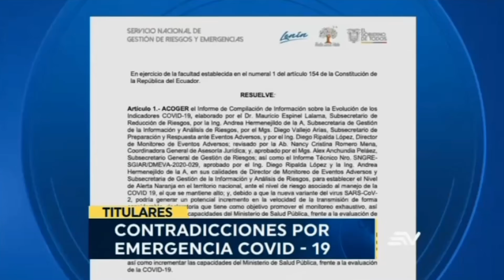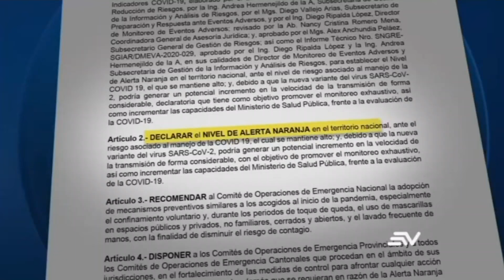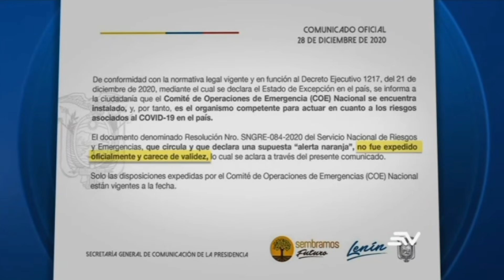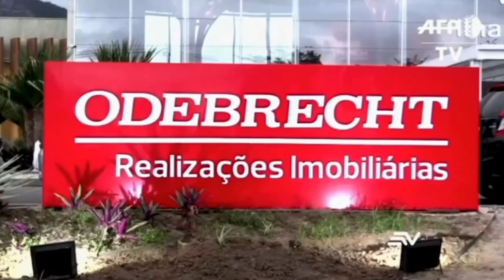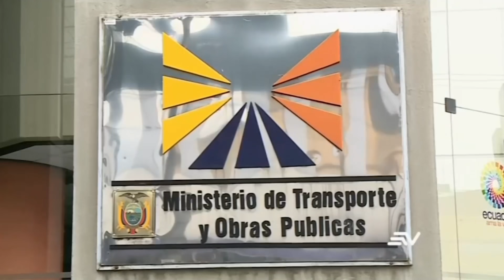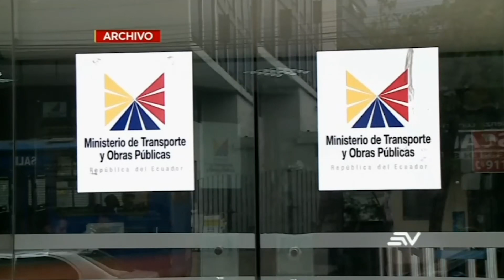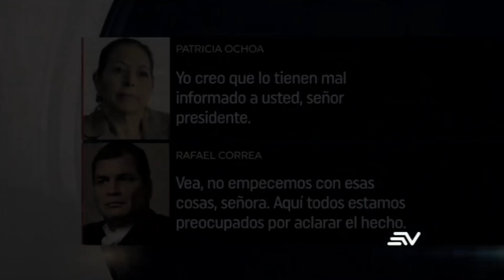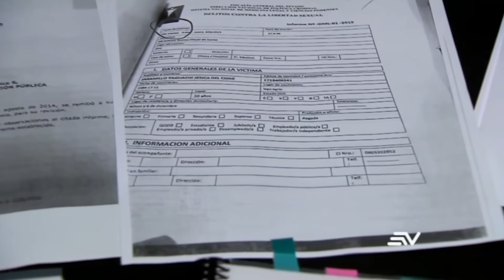NOTICIAS ECUADOR: Televistazo 1PM 29/diciembre/2020